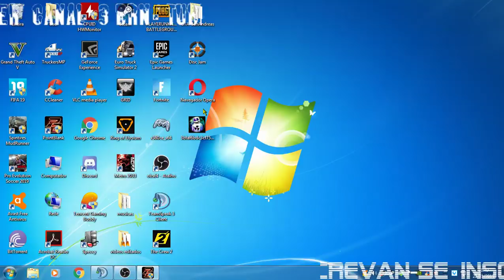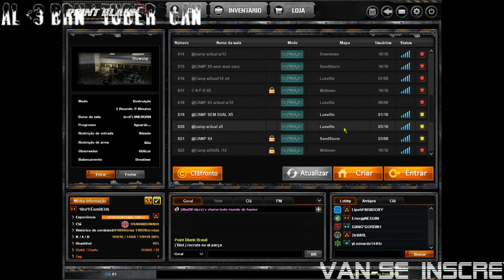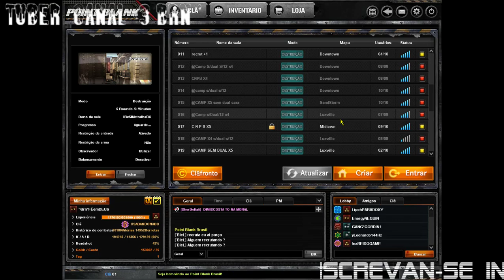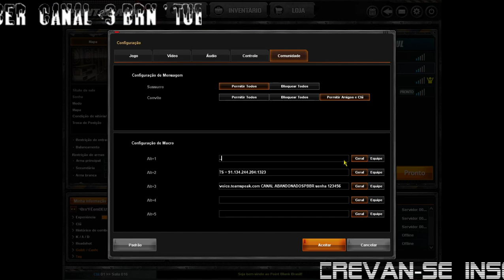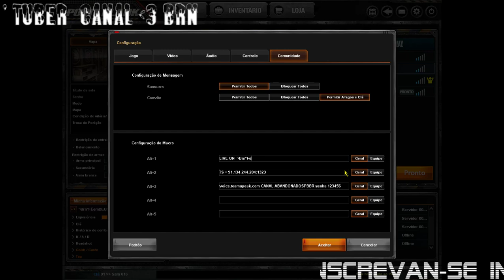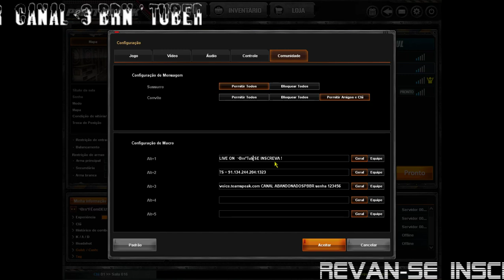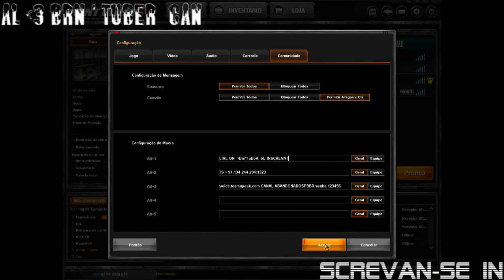Live Do Brn'TuBer !